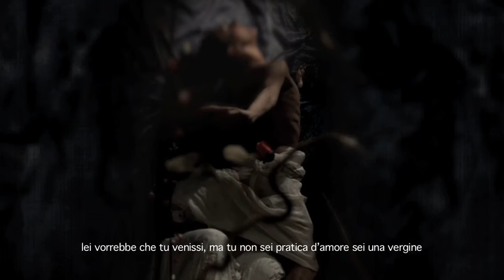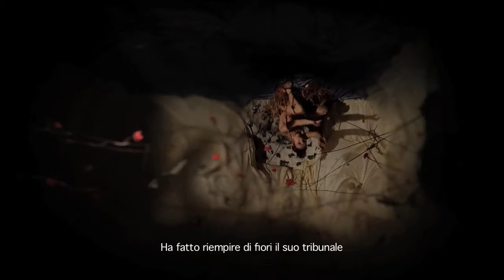CU NUN C'AVI L'AMURI da anonimo latino HD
2010 dalla trilogia del Pervigilium Veneris
diretto da Alessandra Pescetta
testo Giovanni Calcagno, Mauro Mangano
Performer Kea Stefania Tonetti
fotografia Patrizio Saccò
voce Giovanni Calcagno
scene e costumi Elisabetta Gambarin
musiche Giovanni Parrinello
montaggio Alessandra Pescetta
opere pittoriche Sophie Chkjeioze
make-up body painting Ida Coppola
fotografia Patrizio Saccò
on set digitaldal manager Silvio Bonomi
mix audio Pietro Paletti
prodotto da LA CASA DEI SANTI